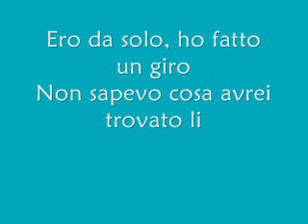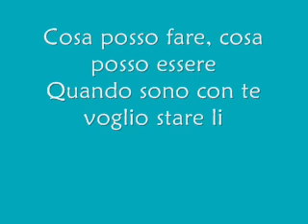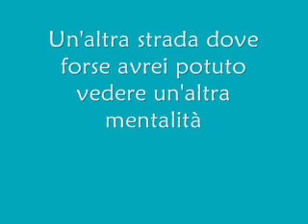Darren Criss & Chris Colfer - Got To Get You Into My Life (Traduzione Italiano)